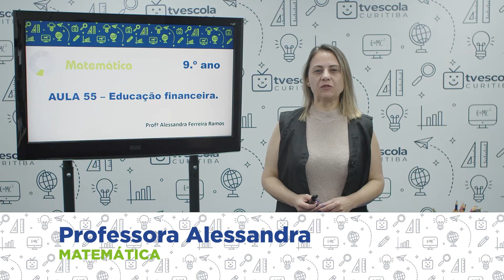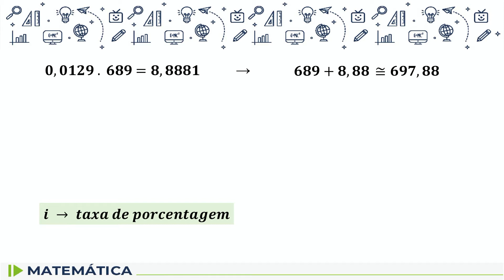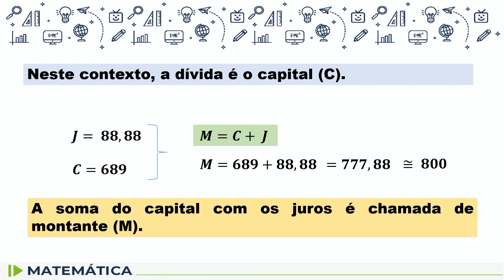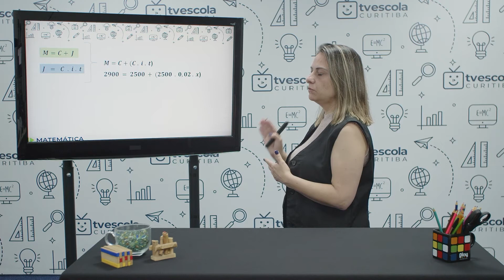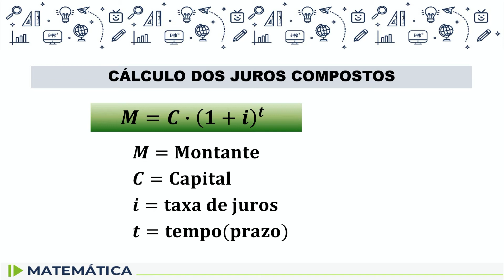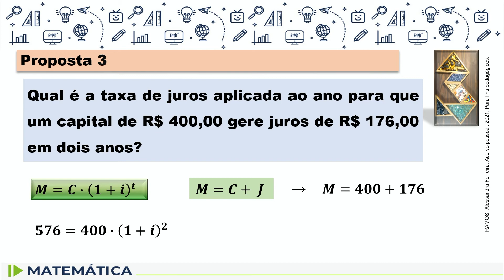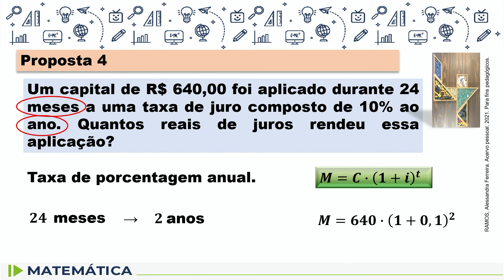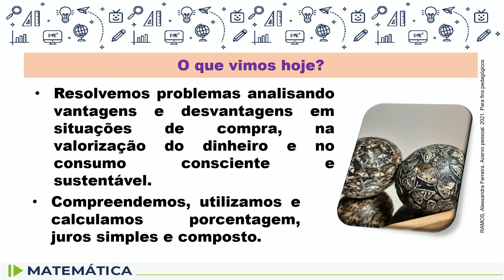Matemática - 9.º ano - aula 55 - 16/11